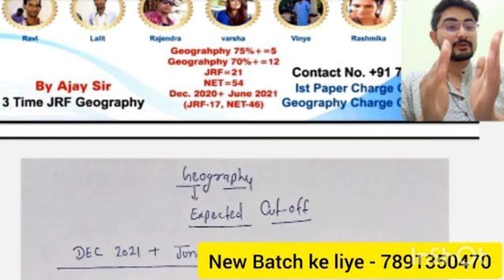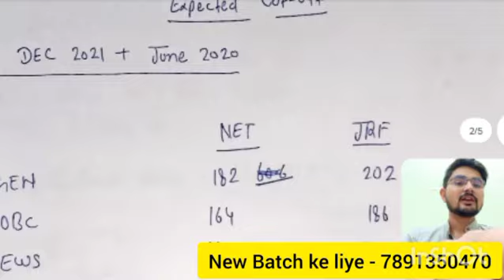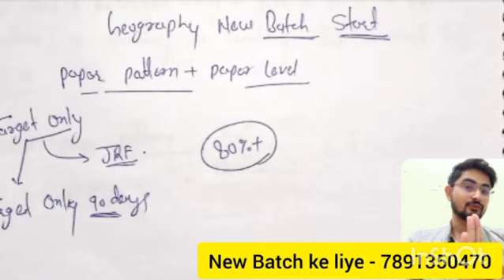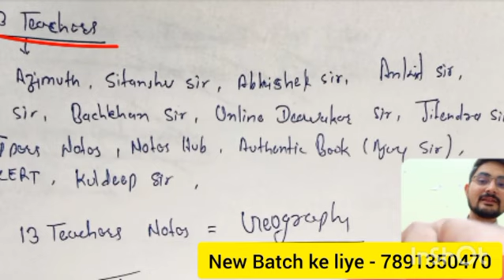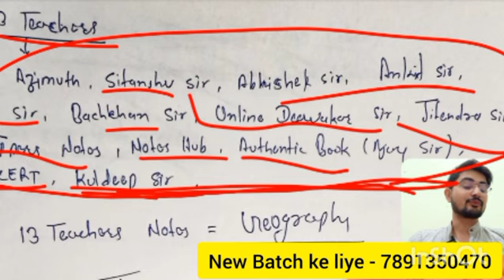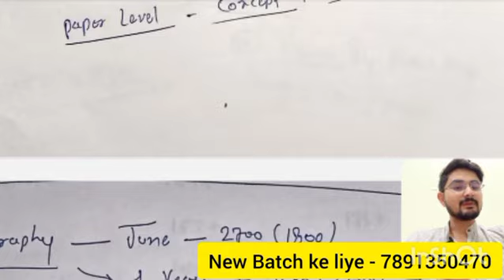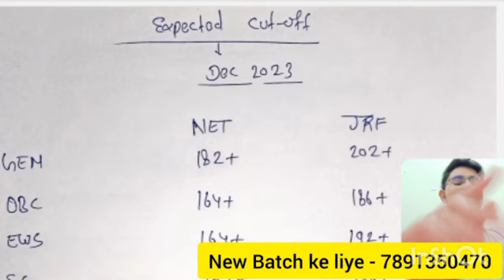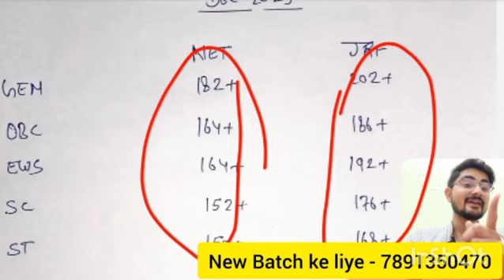UGC NET JRF Geography Expected Cutoff Dec 2022 ! Geography Expected Cutoff Dec 2022 UGC NET JRF !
Application link for Batch

video link

Geography Expected Cutoff